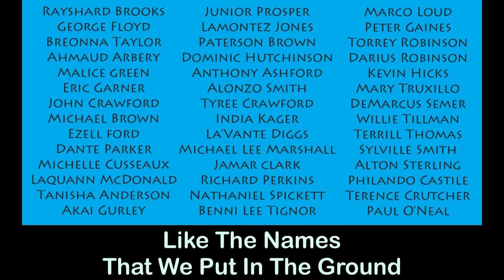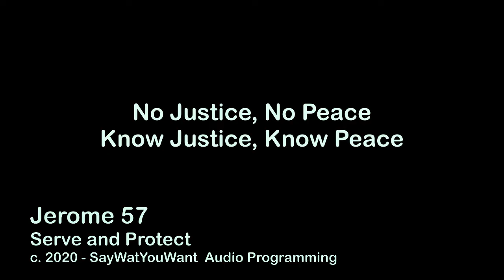Serve and Protect - Jerome 57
This song is not against Police
This song is against Police Brutality

I have a healthy respect for Police and Authority in their relative capacity.
Truth, Love, Unity and Peace is the answer

Jerome 57 - Vocals, Guitar, Drums
Matt Skates - Bass
Written by - Jerome 57
c. 2020 Say What You Want Audio Programming